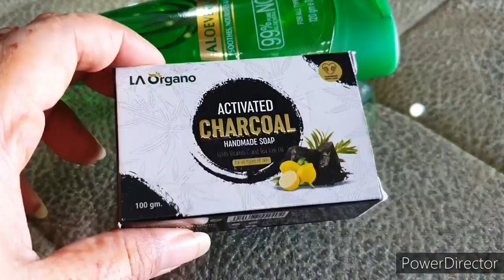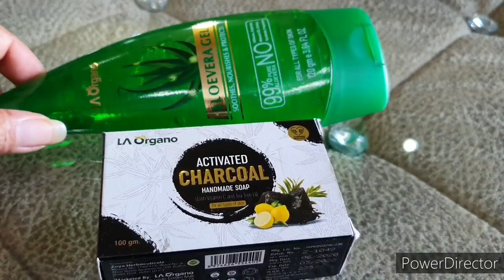skin whitening & brightening skin care routine remove suntan, acne & dark spots/skin care for winter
La organo activated charcoal handmade soap with Vitamin C and tea tree oil
La organo aloe vera gel
La organo activate  charcoal peel off mask Vitamin C and tea tree oil
LA Organo Charcoal Handmade Soap

As awareness increased and people always look forward for chemical free products. For all it’s not possible to spend lots of time in preparation of such products. So In this video we are going to talk about Natural, Organic and Hand Made soaps with no harsh chemicals. As we all love using soap in our everyday routine.

·         LA Organo Charcoal Handmade soap is made up of Activated Charcoal,     Vitamin C, Tea tree Oil, Coconut oil, Castor oil, Aloevera and other essential oils.
·         Effective in Skin brightening, lightening, deep cleaning.
·         No added Colour | Made with essential oils | No phthalates | No Silicones | No Paraben.
·         It is designed to clean body well and fight against bacteria.
·         Even thought it’s a bathing soap but so nourishing that we can use it for face too.
·         Regular use of handmade bathing soap can make your body clean and glow.
·         Nourish your skin with LA Organo Body lotion enriched with Shea Butter & Cocoa Butter for Deep Moisturization and repairing as its Clinically Tested.
·         It is safe for all kind of skin types.
·         Made from natural ingredients| Eco-Friendly | Not Tested on Animals
·         la organo handmade soap range have 9 variants handmade soap with Activated Charcoal, Papaya / Shea & Cocoa Butter / Ashwgandha / Aloe vera / Kumkumadi / Coconut Milk Honey, Jasmin. You may choose the variant as per your choice.
·          Products are available on LA Organo store, Amazon, Flipkart, Purplle etc.
·         Weather you use any soap, moisturizing your skin and using sunscreen is very important to keep your skin healthy and nourish. If skin will be healthy, you will get natural glow.

activatedcharcoalsoap best chemical free soap skinwhiteningsoap handmade soap for instant glow LA Organo handmade soap review toxin free soaps no harsh chemical in soap benefits of handmade soap handmade/homemadesoap charcoal soap for acne charcoal soap benefits

Products detailsFlipkart LinksHand Made Soap  Ashwgandha -  Handmade Soap -  Handmade Soap - Handmade Soap - Handmade Soap & Cocoa Butter- Handmade Soap Aloe Vera - Handmade Soap Milk - Handmade Soap - Handmade Soap - Handmade Soap